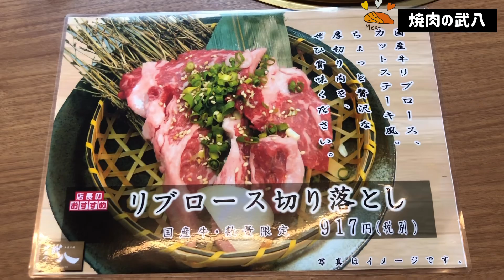本当は誰にも教えたくない😅炭火クオリティ高❗️コスパ最高ランチに潜入【焼肉の武八】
夕張郡長沼町にある有名店、赤字丼のいわきさんの目の前のお店、焼肉の武八。日曜日の15時40分にランチやってたので行ってきた！何度でも行きたくなるお店です。

店名：　焼肉の武八
住所： 夕張郡長沼町中央南１丁目３－８
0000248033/